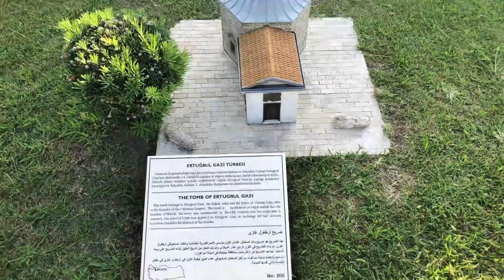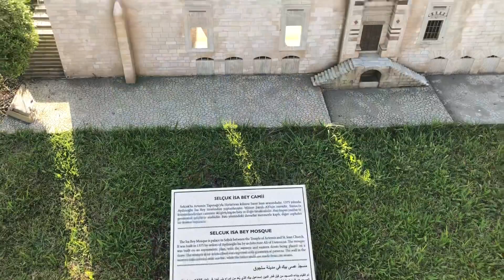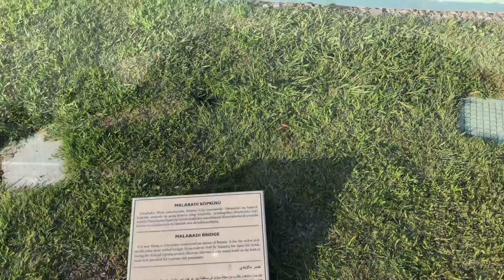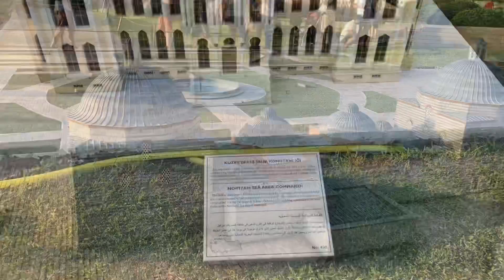İstanbul Miniatürk Gezisi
Miniatürk toplamda 60.000 metrekarelik bir alana yayılıyor. Maketlerin yer aldığı 15.000 metrekarelik alanın yanı sıra 300 araçlık otopark, restoran, kafeterya, hediyelik eşya, açık hava gösteri alanı, çocuk oyun parkı, feribot, kumandalı tekne, gezi treni, Mini Stadyum’da 4 büyükler, satranç ve labirent alanı ve Türkiye - İstanbul Simülasyon Helikopter turu ile dev bir kompleks olan Miniatürk’te ziyaretçilerin hoşça vakit geçirmesi, eğlenirken öğrenmesi için gerekli her şey düşünülmüş.
İstanbul Eserleri
Anadolu Eserleri
Yurtdışı Eserleri
Atatürk'ün Evi - Kubbetü’s-Sahra - Mostar Köprüsü - Ecyad Kalesi